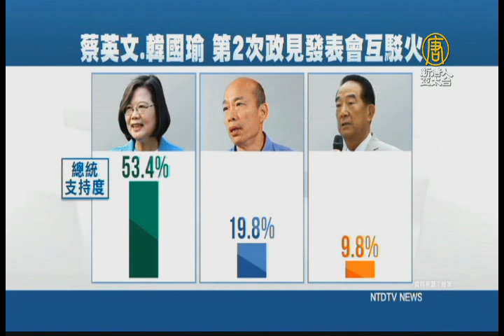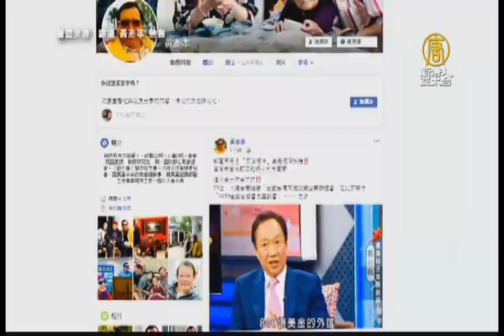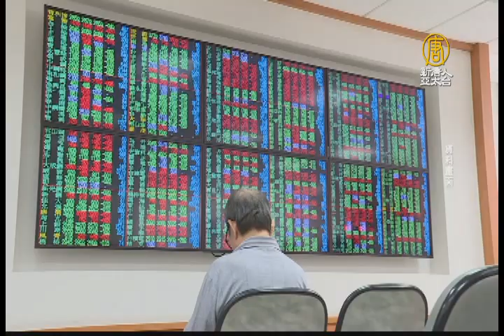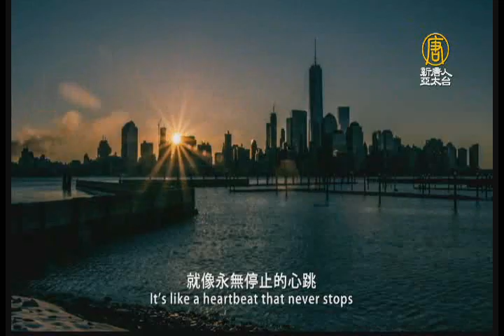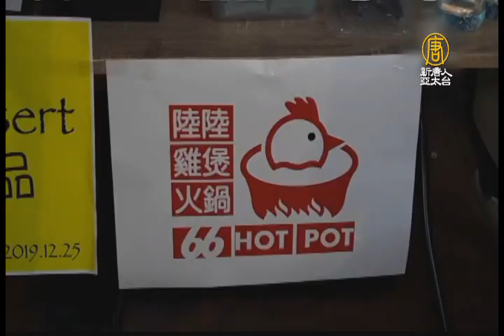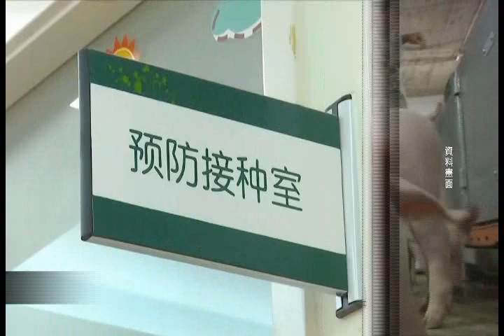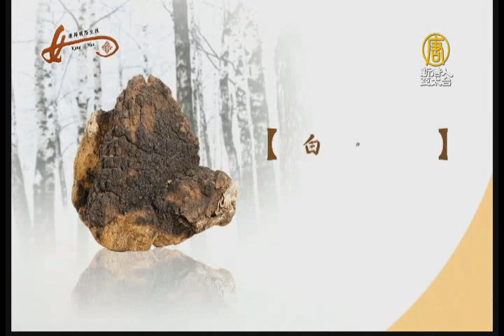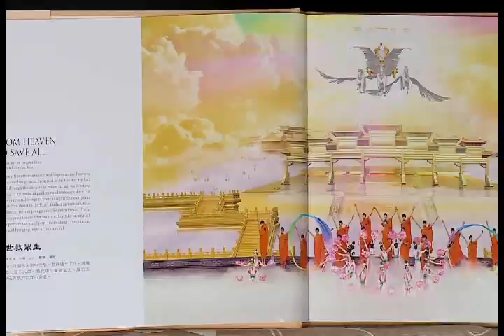【早安新唐人】12月26日早安新唐人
◎蔡韓宋二次交鋒 「反滲透法」受矚

◎十年首次 股王大立光匯回境外資金逾百億

◎台首例！越南豬肝醬驗出非洲豬瘟！限制進口

◎英預言家：2020年中國發生革命 川普連任